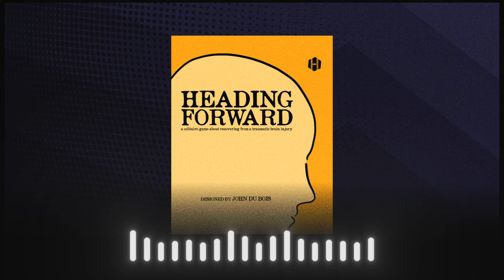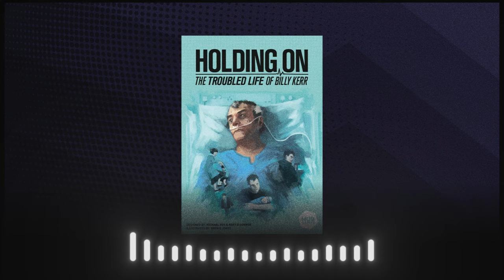BGG Podcast #26: Board Games with Unique Themes, with Corey Konieczka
Game designer Corey Konieczka from Unexpected Games joins Candice to discuss board games with unique themes.

00:00:00 Introduction
00:03:44 Fresh Plays
00:04:08 Forbidden Jungle
00:06:41 Quirky Circuits: Penny & Gizmo's Snow Day
00:13:14 Make the Difference
00:16:33 Savage Bowl
00:25:52 Board Games with Unique Themes
00:27:32 Tak
00:31:36 Petrichor
00:40:55 Blood Bowl
00:44:26 Fort
00:50:01 Hostage Negotiator
00:53:50 Stonewall Uprising
01:01:03 Sky Team
01:04:40 Heading Forward
01:13:30 X-Bugs
01:21:08 Castell
01:28:59 Honorable Mentions (Votes for Women, Molly House, The Cost, An Infamous Traffic, Cerebria, Voices In My Head, High Treason, Baseball Highlights: 2045, Tragedy Looper, Comanauts, Holding On: The Troubled Life of Billy Kerr)
01:37:27 Whoops! Corey's audio wasn't fully uploaded when he left the call, so we missed his "bye and thank you" on the recording.
01:37:37 Sign-off